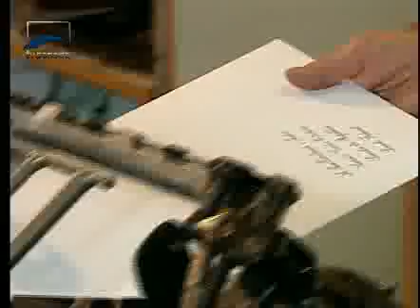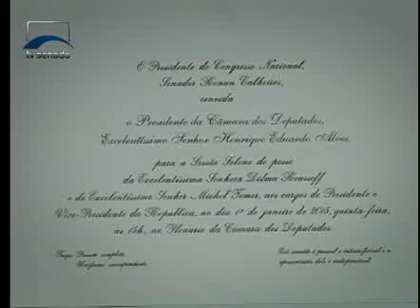Jornalismo - Senado Agora Noite - 30/12/2014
Confira notícias desta terça-feira